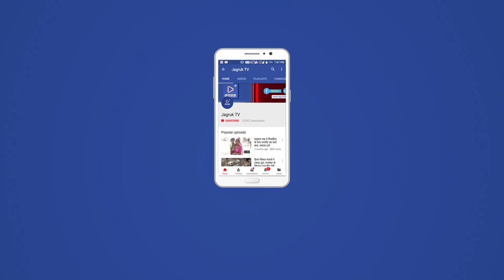JAGRUK TV : मारवाड़ में हेंडपम्प गोटाले को लेकर प्रधान सुमेर सिंह हूए पत्रकार से रुभरु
स्थानीय समिति में प्रधान ने प्रेस वार्ता की ।वार्ता में  हेडपमं घोटाले को लेकर मुख्य रूप से बताया   ओर इस गबन को  गलत बताया  कहा कि जो भी घोटाले की बात चल रही है वो सारी बात गलत है ।हेडपमं घोटाले को लेकर राजनीति का कारण बताया जा रहा है साथ ही भास्कर  में जो खबरे लगी उसे गलत बताते हुए सारी बातों को खंडन किया ।